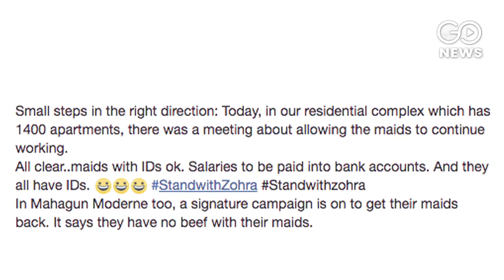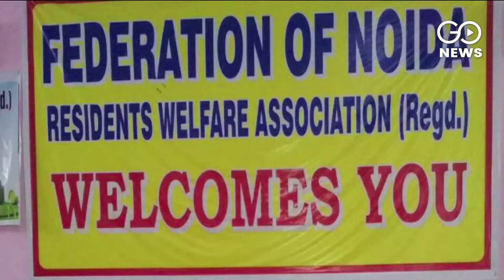Noida Maid Verification Drive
Noida housing society's recent skirmish with maids and their relatives leads to other societies going on a verification drive for house help